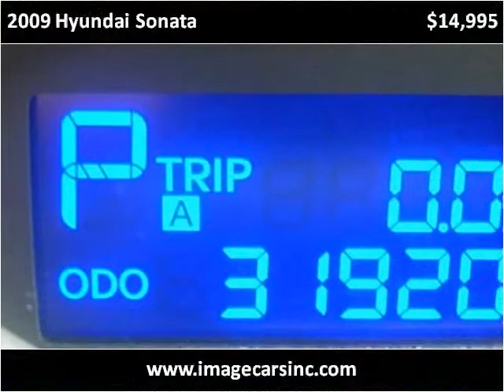2009 Hyundai Sonata Used Cars Fort Wayne IN